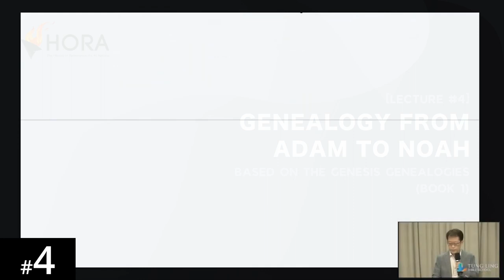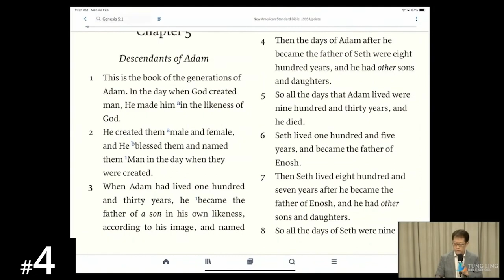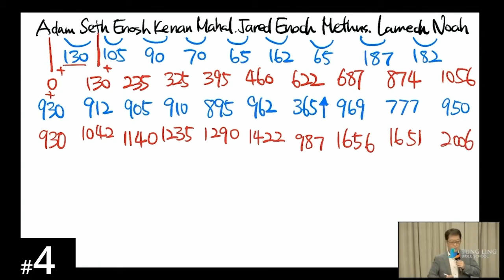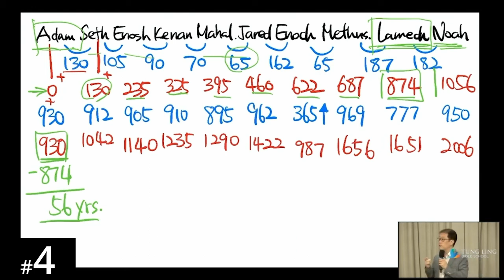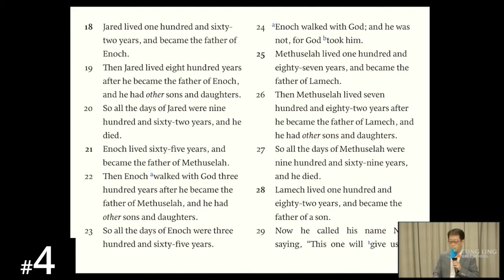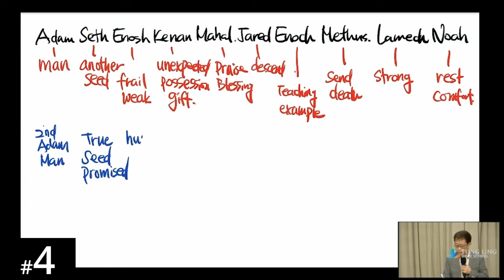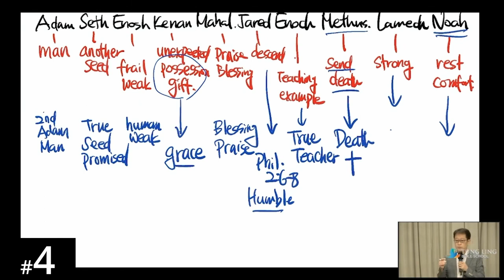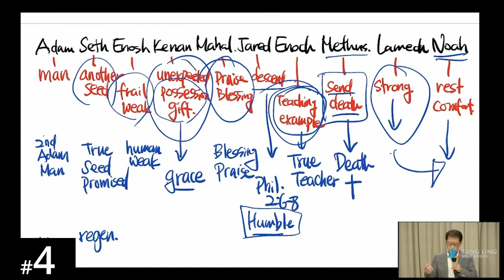[Portuguese] HORA120 Lecture 4